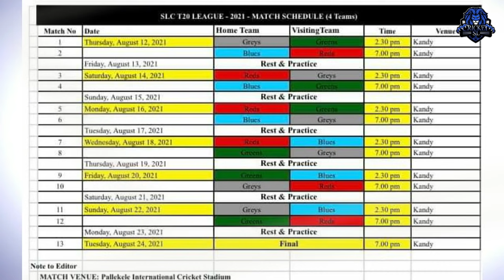Invitational T20 League - SLC official announces squads and schedule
National white-ball Skipper Dasun Shanaka, Deputy Skipper Dhananjaya de Silva, former Captain Dinesh Chandimal, and Ashan Priyanjan have been appointed Captains of their respective teams, SLC Greys, SLC Blues, SLC Reds, and SLC Greens respectively for Sri Lanka Cricket (SLC) Invitational T20 League Cricket Tournament, which will be played at Pallekele from 12-24 August.

The tournament will be conducted by SLC with the participation of all national and first-class cricketers in preparations for the upcoming South Africa tour of Sri Lanka followed by the T20 World Cup 2021 in October this year.

Invitational T20 League - SLC announces squads and schedule

Cricket Update

~~Cricket SL~~